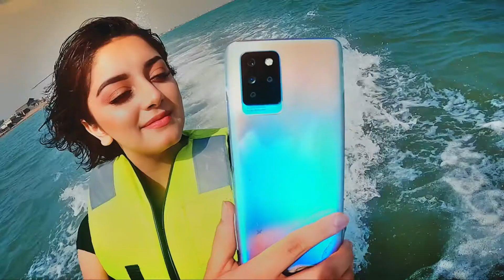Infinix Note 10 DIRECTORS CUT with Feroze Khan, Alizeh Shah, Ducky Bhai, Shahveer Jafry .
A fun Shoot trying something new shot on the Arri Alexa Mini with Cooke lenses using the newest lights from studio 146

On air! Our latest TVC with Infinix Mobile featuring Feroze Khan, Alizeh Shah, Ducky Bhai, Shahveer Jafry and Rosie Gabrielle.

Directed by Asad U Haq
Produced by Asma Humayun
DOP: Ammar Ul Haq
1st AD: Ali Siddique Dadi
2nd AD: Abdul Rafay
Associate Producer: Muhammed Zohaib Hassan
Assistant Producer: Iradat Siddique Dadi
Line Producer: Zeeshan Zaidi
Location Coordinator: Azeem Razi
Stylist: Mariam Sarwar
Makeup and Hair (M): Nadeem William
Makeup and Hair (F): Arbash
Gaffer: Hasan Abbas
Drone and Ronin: Mirza Bilal
Focus Puller: M. Haseeb
Camera and lights: Studio 146
Offline and colour grade: Post Brothers, Istanbul
Online and Post: Post Island